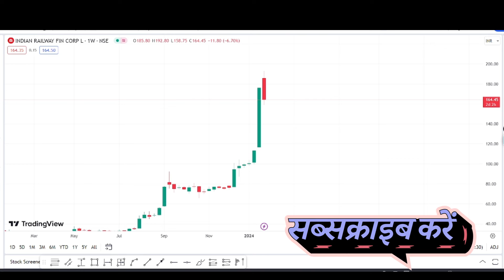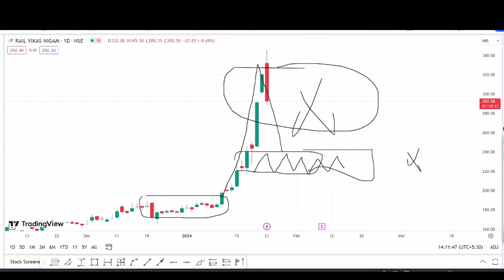irfc share latest news | irfc share news today | irfc target price | best stock to buy